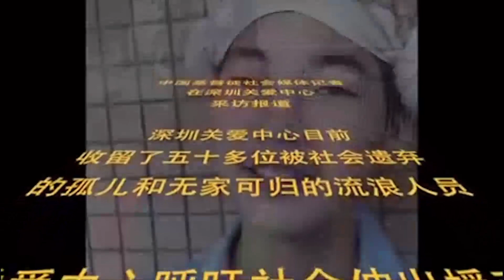深圳基督教关爱中心被强制取缔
救助流浪者的民间公益机构深圳基督教关爱中心6月30日被政府以“非法宗教聚会”的名义强行取缔，带走了约20名被救济者并拆毁了部分建筑。中心负责人曹楠向本台表示，当局此举属违法行为，目的是对基督教以及民间救助机构的打压。

深圳民间公益机构基督教关爱中心日前被当局以“非法宗教聚会”为名取缔，周二上午，大批政府人员及警方到场，强行破门而入，将关爱中心内救助的流浪者带走。

现场一名基督徒周二下午接受本台采访时表示，被带走的流浪者下落不明，而此次行动十分突然，当局此前并未告知他们。

听众谈话